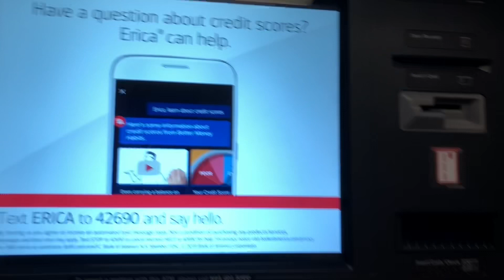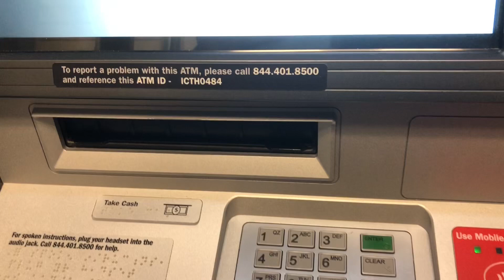cách rút tiền ATM Ở Mỹ | how to make a withdrawal at ATM machine